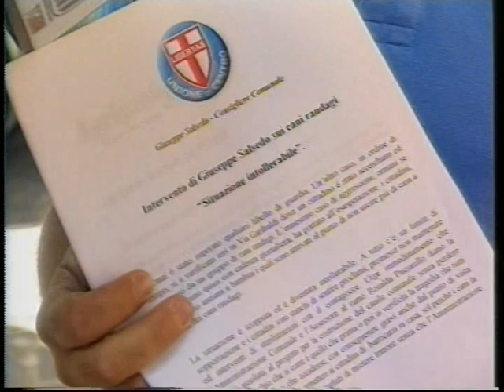Ruoppolo Teleacras - Dog town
Il servizio di Angelo Ruoppolo Teleacras Agrigento ) del 29 luglio 2010. Agrigento assediata dai cani randagi. Branchi inferociti a rischio incolumità pubblica. Urgesi canile.
Ecco il testo:
Dog town, la città dei cani. Prossimamente al cinema. No, adesso ad Agrigento. "Un cane solo ulula alla luna, tanti cani uccidono il lupo". E' la logica del branco, che ha applicato anche l'uomo, per il quale il branco è il clan. Tra strade, piazze, vicoli e cortili i branchi di randagi imperversano sempre più pericolosamente. Il piede del poliziotto sul motorino azzannato in corsa in via Garibaldi è l'ultimo e non il primo e non sarà l'ultimo caso. Altri episodi dello stesso genere sono scongiurati, 24 ore su 24, usando l'arma della prevenzione. '' Cambio percorso, un giro alternativo, così evito l'incontro che è scontro ''. Perchè chi teme il cane si assicura dal morso. Del canile municipale, o del piano di sterilizzazione, si discute dall'alba dei tempi, tra annunci e proclami, ieri, oggi, e ve ne saranno anche domani. Alcune Associazioni cinofile locali si sono distinte nella cura e nell'affidamento dei randagi, e più volte, senza fondi pubblici, ed a fronte di tanti sacrifici, sono state costrette a rinunciare. Nel frattempo Agrigento è vittima dell'incubo canino, accerchiata dalla morsa del morso, impaurita. Ed anche esasperata : sì perchè se un cane abbaia altri 100 lo imitano. E tanti cittadini nottambuli hanno pagato e pagano il prezzo delle notti insonni, a maledire ed imprecare contro la tortura forzata. Sì perchè, come si suol dire in siciliano, '' si ad ogni cani chi abbaia ci vò tirari na petra un t' arrestanu vrazza ''. Come rimediare, oltre la denuncia. intervista Giuseppe Salsedo.